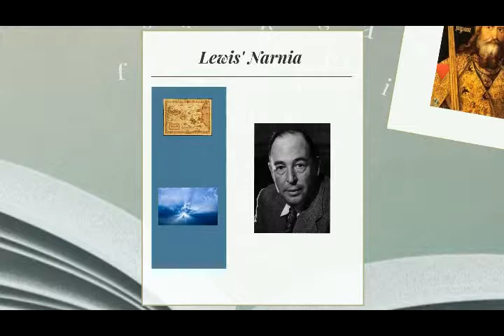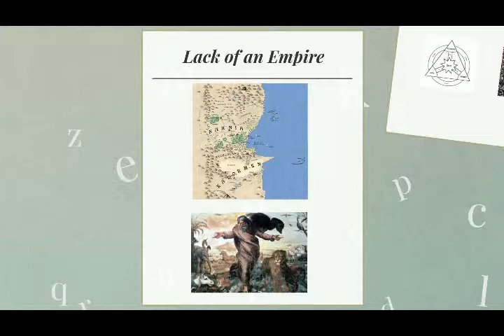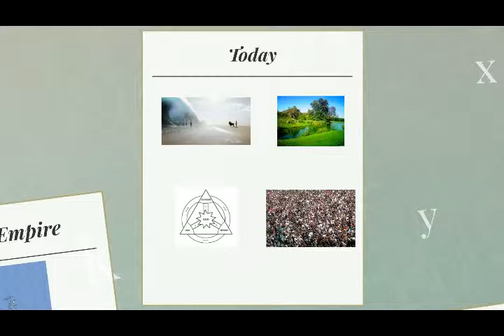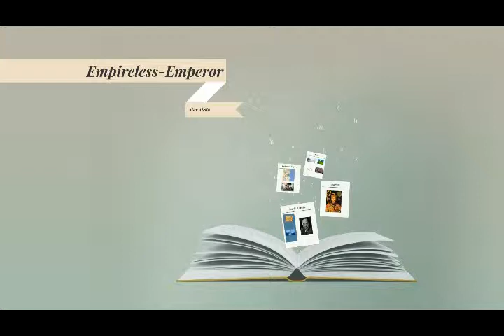Emperor-over-the-Sea Presentation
A short prezi discussing the concept of the Emperor-over-the-Sea and the idea of an empire-less emperor.